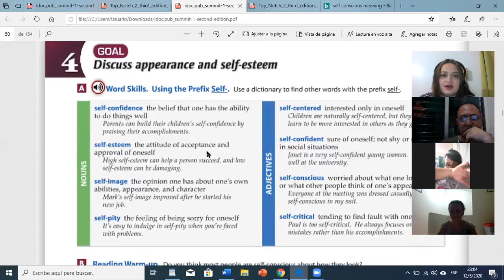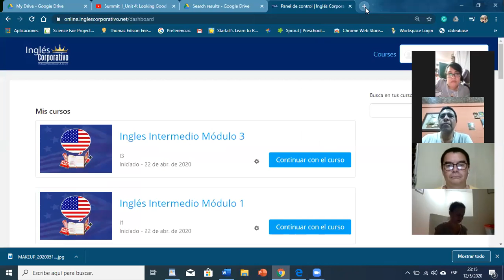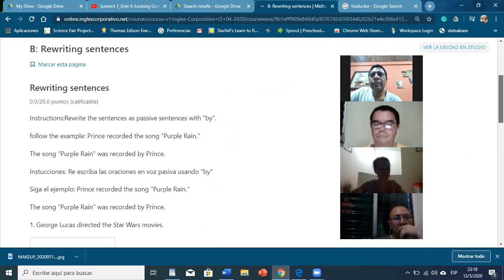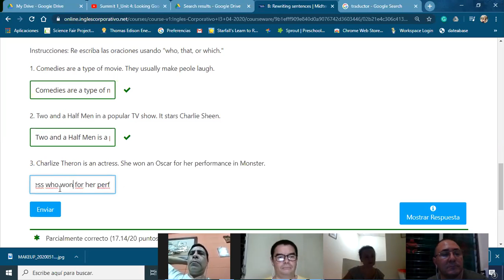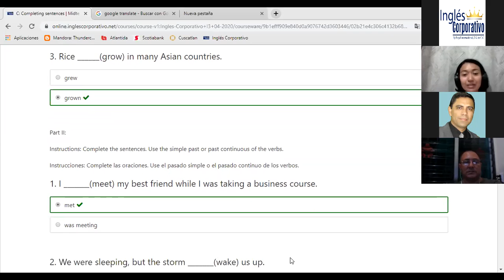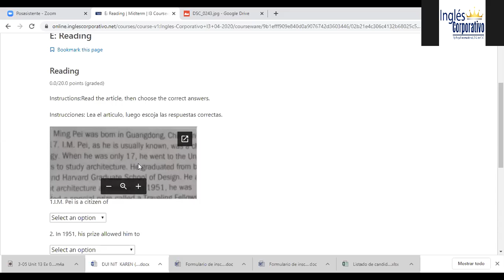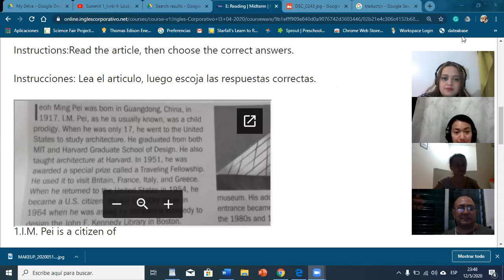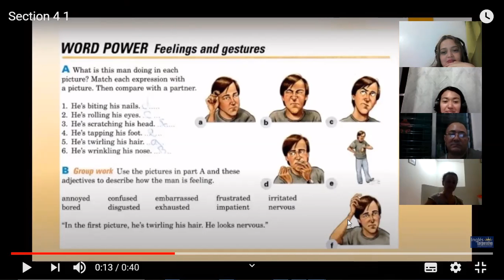Ingles Corporativo- passive voice